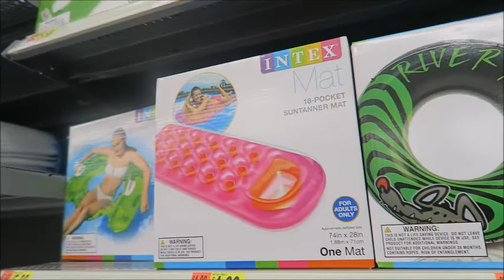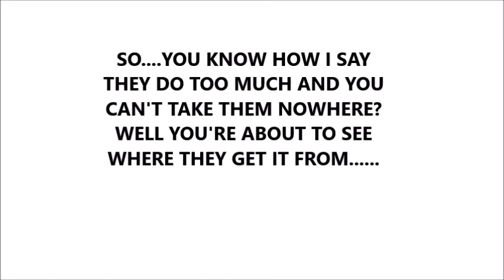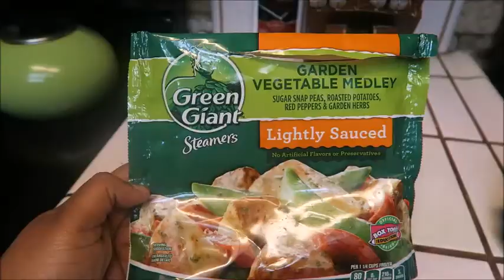HAPPY 18TH BIRTHDAY TYRIQUE!!!